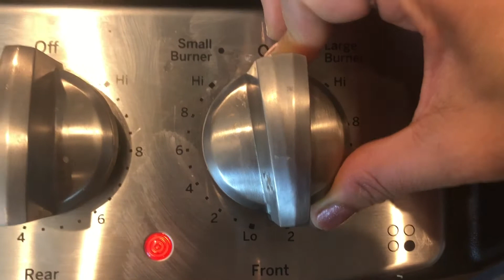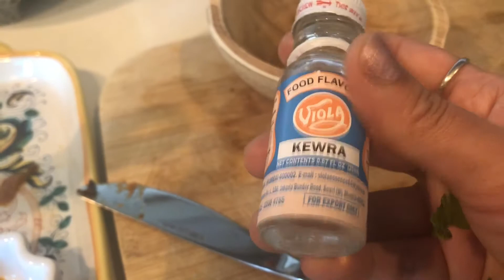Prawn Biryani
Ingredients :
Prawn      1kg approximately
 Rice         2 and 1/2 cup
Yogurt      1cup
Onion        3 big sizes
Tomato     4 big sizes
Oil               6 table spoon or your choice
Lemon         1/2 big or 2 small
Garlic             1whole
Ginger             1 and 1/2 tbs
Black cardamon       2
Green cardamon       4
Cinnamon stick ( daar cheeni ) 1stick
Clove                            3 to 4
Bay leave                    1 big or 2 small
Jawitri                          1tsp crushed or powder
Star Anise (badyan ka phool)      2 to 3
Salt.                               To taste or 1tbs
Black paper powder      1/2 tbs
Red chili powder             1/2 tbs
Turmeric or haldi powder      1/2tbs
White cumin (zeera ) powder 1/2 tbs
Coriander (dhanya) powder    1/2 tbs
Dry red chilli (sookhi lal mirch ) 4 to 5
Aloo Bukhara                             3 to 4
Fresh mint leave (podina)
Fresh green chili 2 to 3

Method :
Sub se pheley prawns ko clean kur lein
Skin ko autar lein
Aik big bowl mein yogurt add karain
Iss yogurt main Lal mirch powder , haldi powder , coriander powder , white zeera powder ,salt , kali mirch powder , aloo Bukhara ,sokhi lal mirch aur golden fried onion ko mix kur lain
Phir is mein prawn dal dein
Phir  is  ko fridge mein rukh  dain
At least  24 hours ke liyey .

 Biryani masala ki tayyari :

Sub se pheley pot main oil add  karain.
Phir is main onion ko golden fry kur lain
Phir iss main fresh garlic aur ginger ka paste add  karain 4 min ke liyey bhooney ub is gram masal add karain
Cloves , black illachi , green illachi , tesh paata ( bay leave) , daar cheeni aur badyaan ka phool add kur lain .

( Marinated prawn ko add kurna hai )

Ub is mein prawn jo marination ki hoovi thi
Us ko add kur lain
Cook kurna hai jub tuk prawn cooked na ho jaiy .

4 min ke baad is mein chopped teemater (tomatoes ) add karain
Phir teemater ko soft honey ke baad is mein fresh chopped mint (podina) add karain
Last mein is mein 1tea spoon jawetree powder ko add karain
Aur sath hi kawra ke 3 drops add kur dain
Aur is ko covered kur dain

Rice :
Pot mein 10 to 12 cups water add karain
Aur sath hi is mein bay leave aur cinnamon stick add kur lain sath 1/2 tsp salt bhi
Paani boiled honey ke baad is mein
Rice add kur lain
 2 cunnee rheny dain( not well cooked)
Rice ko stain kur lain

دم پر رکھیں۔

       : Dum pur rhukain )

 Aik big pot mein kuch rice add karain
Phir is mein prawn masala add kur lain
Phir rice add karain
Last mein is mein 1tbs oil add karain aur sath hi fresh green Chile 2 se 3 add kur lain
Biryani ko dum pur  rhukain slow anch pur 25 mins ke liye .
Ub prawn Biryani ko dish out kur suktey hain
Prawn Biryani ko raita ke sath serve karain

Note; salt to test use  karain

Plz give me a feed back ke apko recipe kesi lugi . 🙏